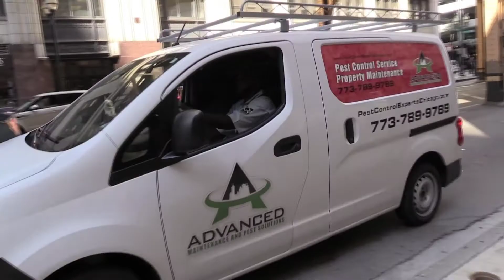Advanced Pest Control Testimonial - Pest Control Expert Lance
Molly Arnstein Property Manager for Hayes Properties of Chicago, has a tenant who was so satisfied with Advanced Pest Control services.

A tenant called about finding a water bug in her apartment and sent me this after treatment. Thanks for the great service!

“I have to ask what he name of the company he worked for was because he was literally incredible. Lance was such a great guy and really took the time to do everything right. He even predicted where he thought the bugs were coming from—apparently there’s a pretty big hole/gap behind my fridge that he said needs to be sealed immediately. I’ll submit that through the maintenance portal. But really, I couldn’t recommend Lance enough.

Thanks for getting this settled so quickly for me. It’s probably impossible for me to explain how much I hate bugs, so I appreciate the speed in dealing with this all!”

Should only be used by trained pest control experts.